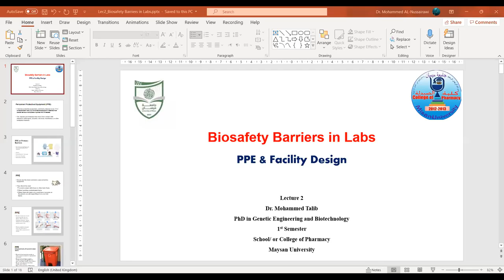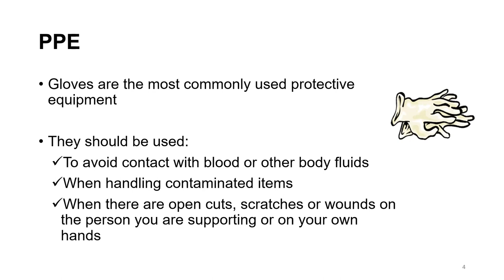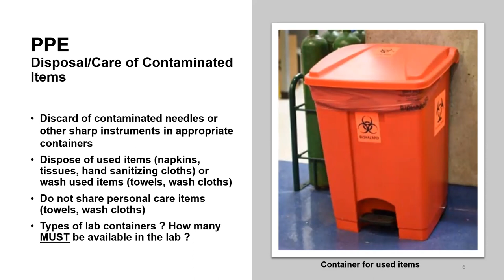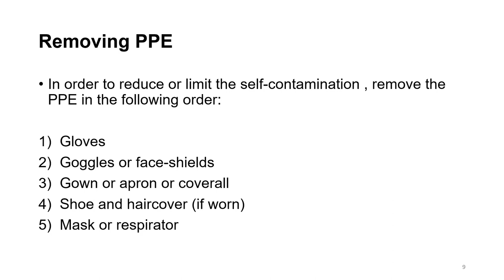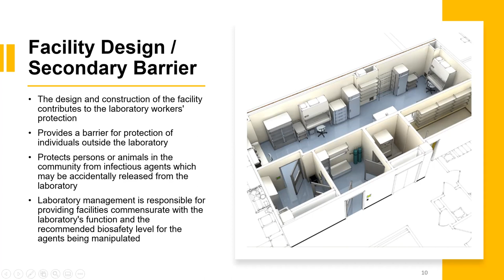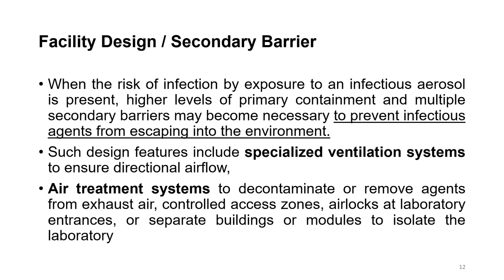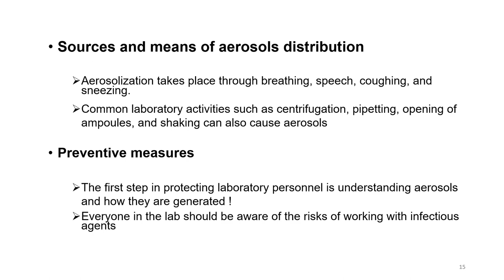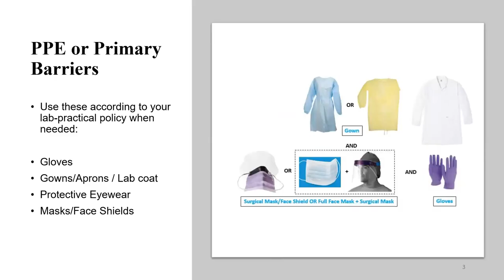Lecture 2 : Biosafety Barriers in Labs